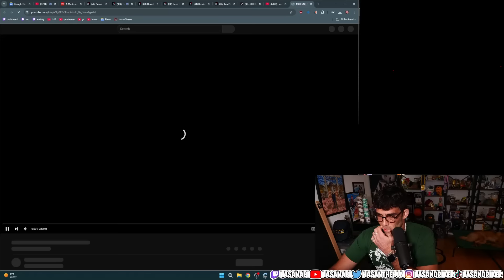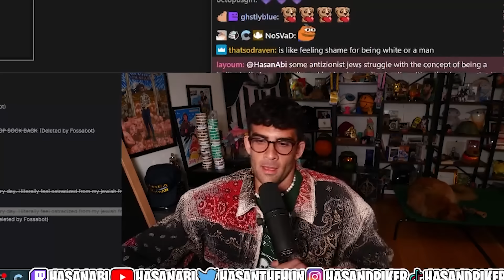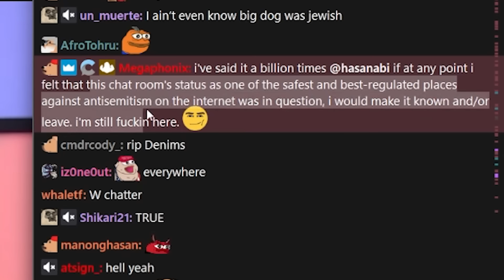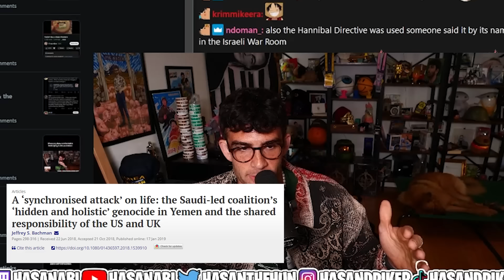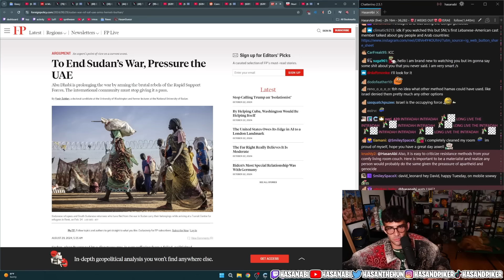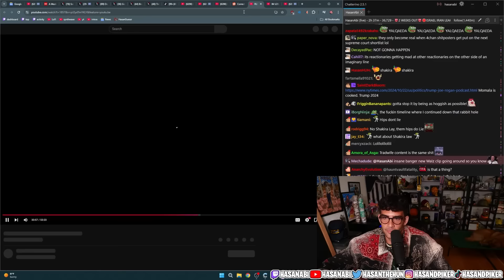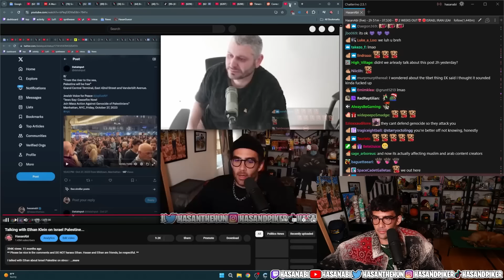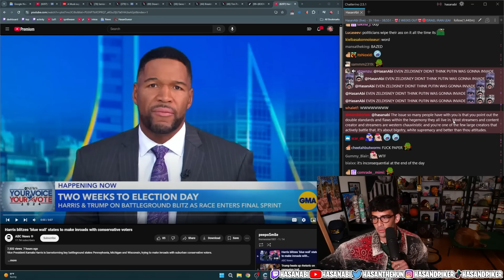Hasan responds to Ethan & Addresses everything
This is meant to be used as a source for any of the arguments that have been made against Hasan. Do not send any hate towards the people addressed in the video.

0:00 antizionism vs antisemitism
38:23 Oct 7
40:20 TimHouthi Interview
1:09:01 Russia/Ukraine
1:10:30 China/Tibet
1:11:44 Jews living in Israel
1:16:25 Ethan Convo
1:25:17 Destiny